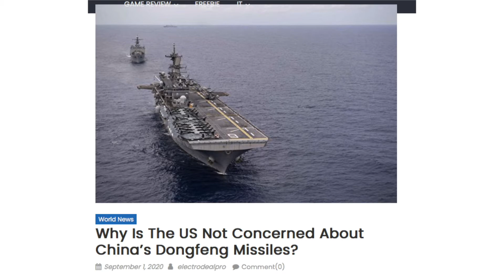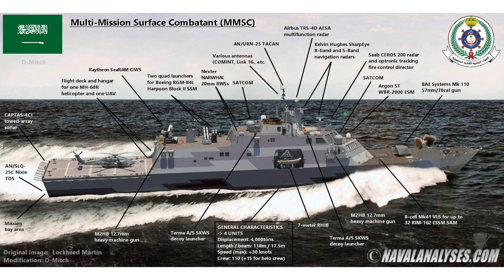VATV | Vì sao Mỹ không lo ngại hoả tiễn Dongfeng của Trung Quốc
VATV | do Tường Vi trình bày - 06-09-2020